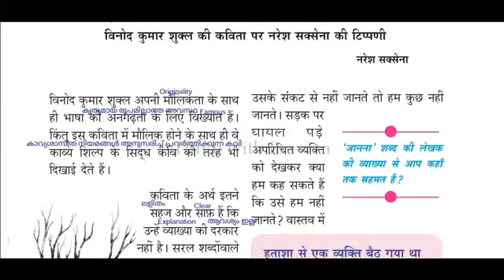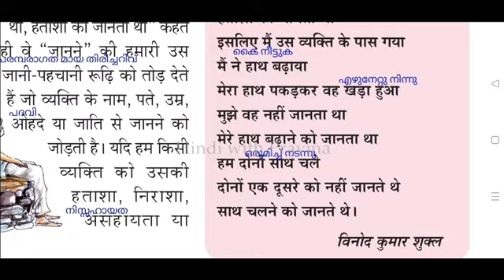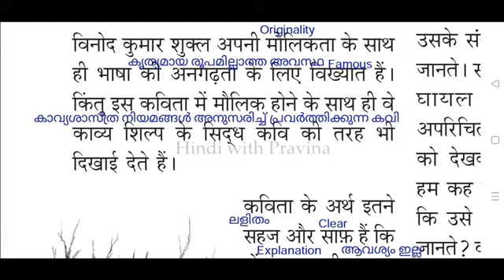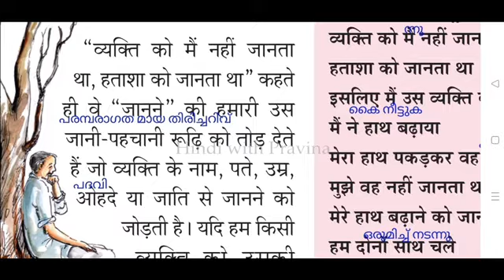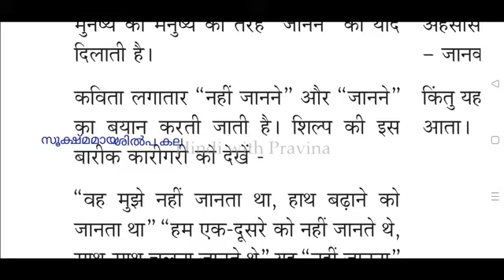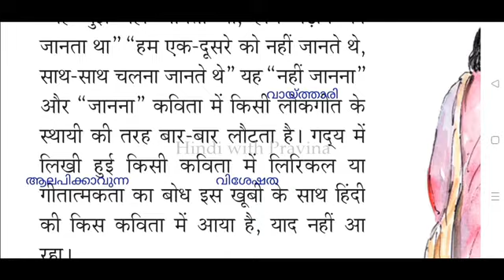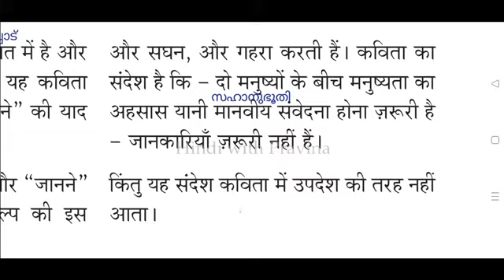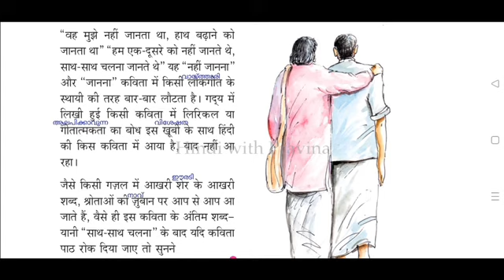Class 10 Hindi Chapter 2 Hathasha Se Ek Vykthi Bait Ghaya Tha Story / Summary in Malayalam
हताशा से एक व्यक्ति बैठ गया था @HindiwithPravina